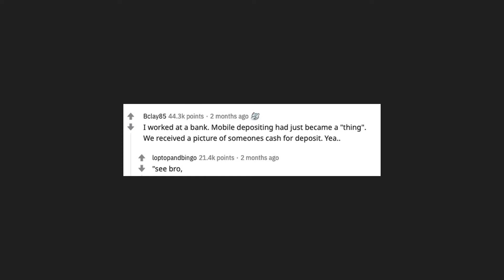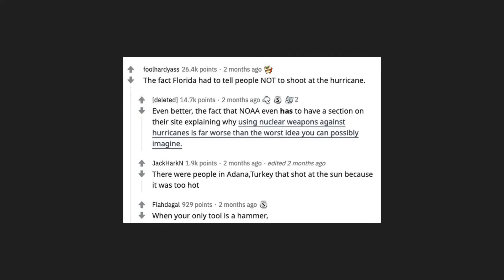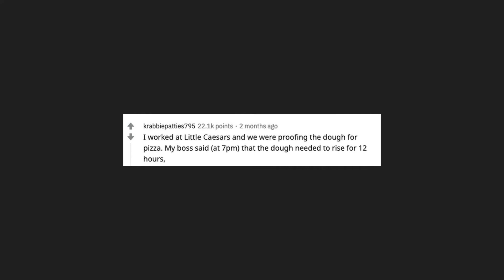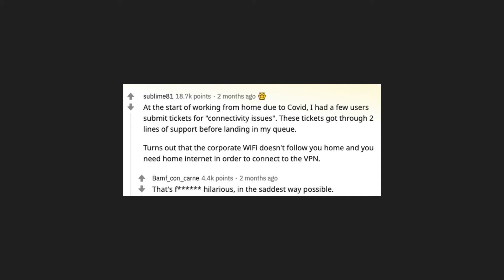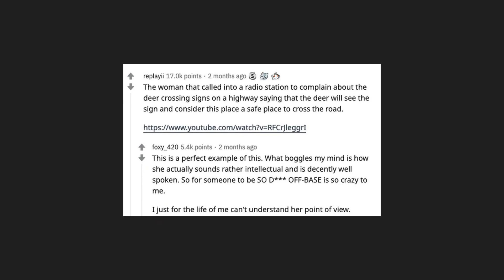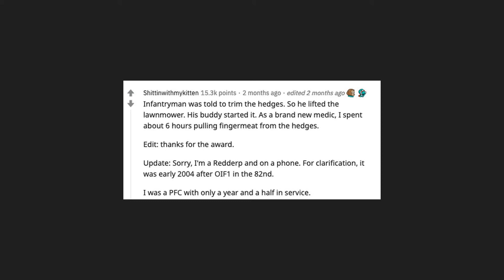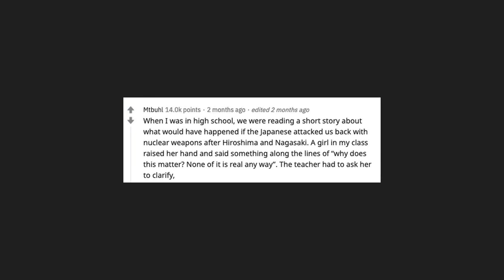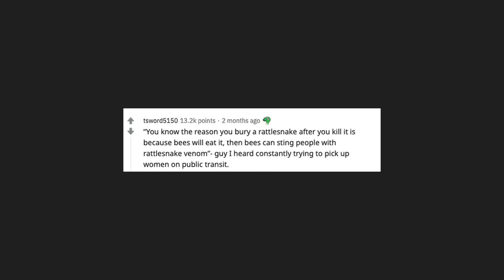George Carlin said “Think of how stupid the average person is, and...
Reddit Chef - /r/AskReddit | George Carlin said “Think of how stupid the average person is, and realize half of them are stupider than that.” What real life example have you seen that validates this view?